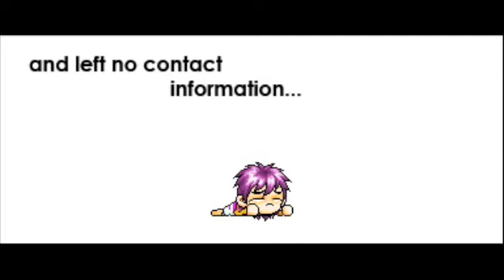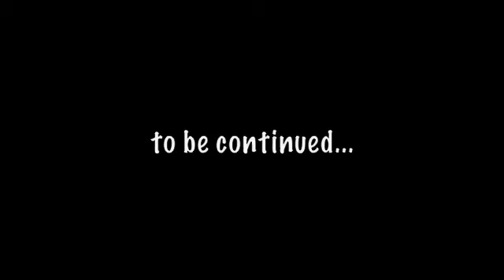Love is Strongest in the Silence [Part VI]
love is strongest in the silence - part 6

2 years later... wade regrets his decision to not take action that night tess spoke to him. he lost all contact with damien and had no idea where tess was. meanwhile, wedding preparations are finally about to happen. but wade cannot stand sitting around and doing nothing. he decides he will buckle down and seriously look for tess. no one could stop him.

taylor swift - love story (cover) sung by dagreencrew! check out her channel
for more awesome music!
thanks jess :D

story by: YUMPEASOUP :D